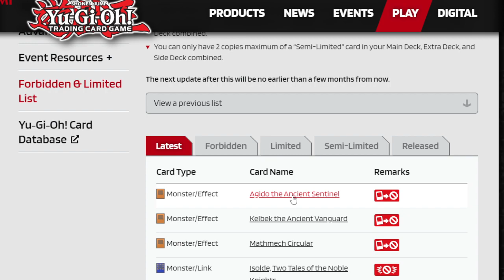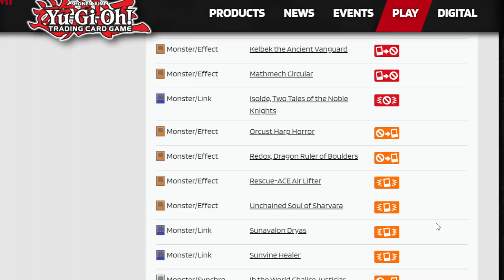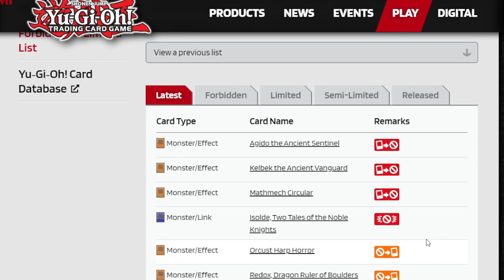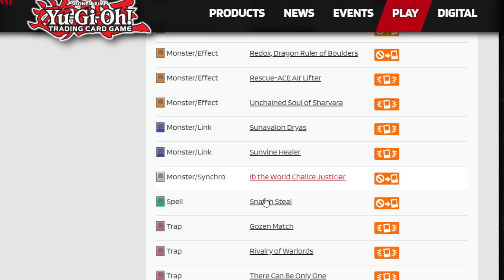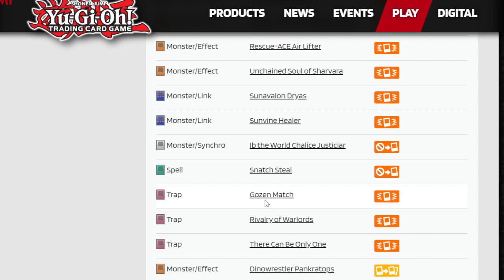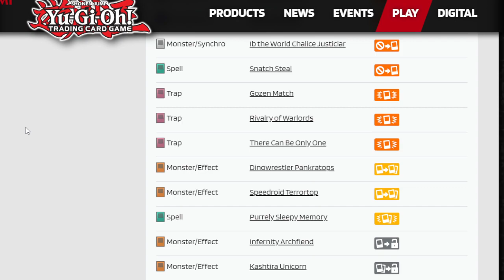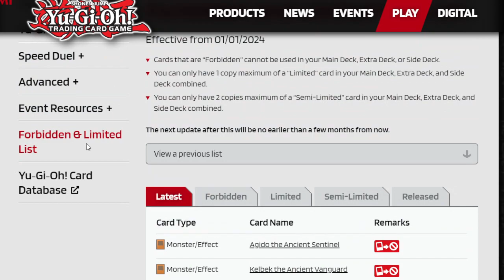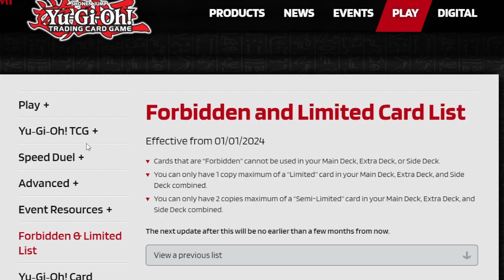Discussion Video: Forbidden Limited List 1/1/24 TCG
hey everyone Konami dropped the next TCG forbidden limited list. This list goes into effect 1/1/24 what a way to bring in the new year. Let me know what your thoughts are about the changes in the list.

My Puzzle & Dragons player ID:

362,031,337

308,034,411